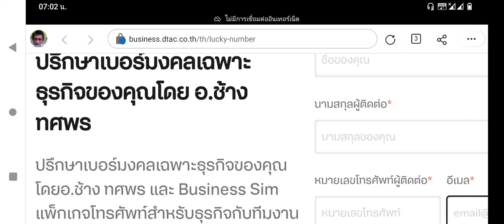Dtac ohhhh หมดแรงอะ